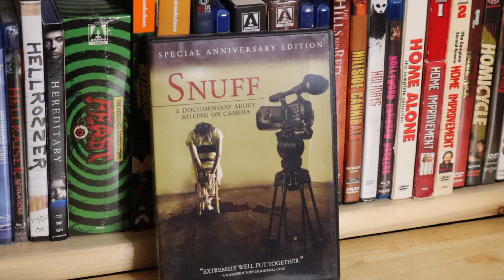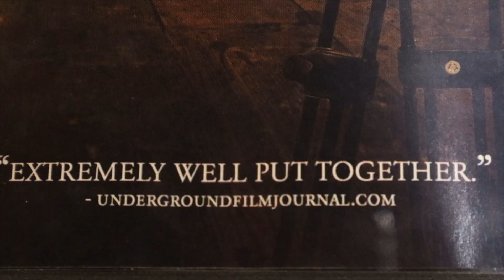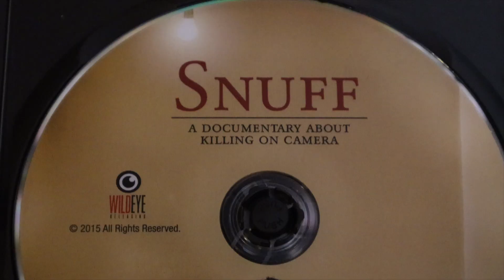Snuff: A Documentary About Killing On Camera (2015) | Wild Eye Releasing (Movie Review)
Happy Wild Eye Wednesday! Today we check out Snuff: A Documentary About Killing On Camera from 2015!